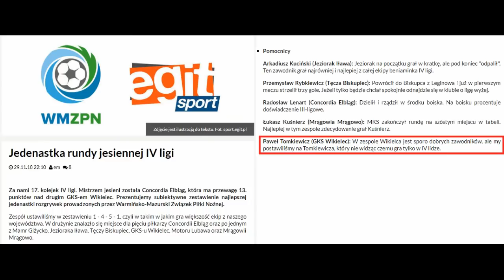Paweł Tomkiewicz runda jesienna, sezon 2018/2019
Paweł Tomkiewicz
runda jesienna, sezon 2018/2019